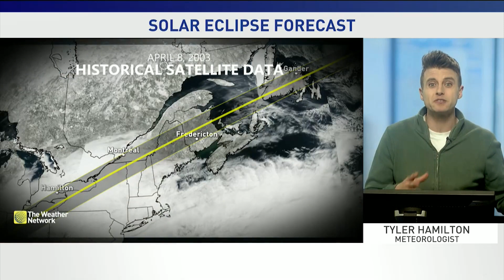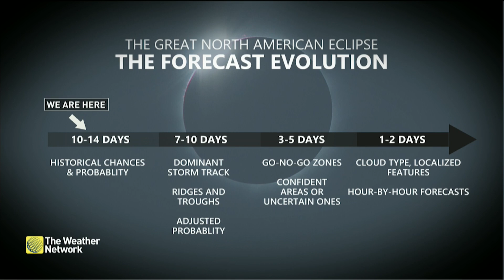April 8 Eclipse: Is it too Early For a Weather Forecast?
Get our first look at the historical odds and patterns in the atmosphere that will come into play on April 8th, 2024. Get the details with The Weather Network meteorologist Tyler Hamilton.

Never miss a weather alert!